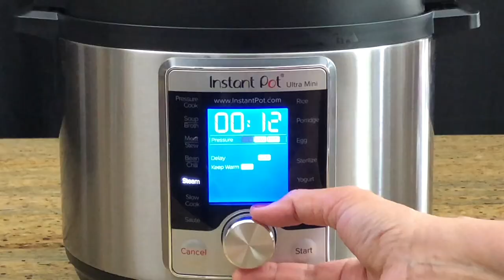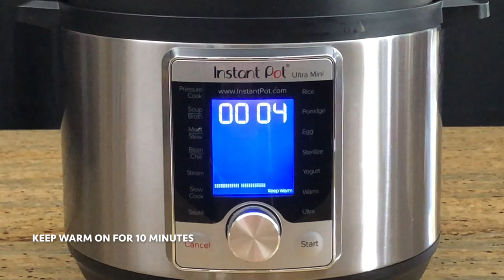Eggplant Parmesan 4 Ingredient INSTANT POT Recipe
Instant Pot 4 Ingredients Eggplant Parmesan Recipe:
1 Small Eggplant Sliced
2 cups Pasta sauce
1/2 cup Shredded Parmesan cheese
1/2 cup shredded Mozzarella cheese

Directions:
1. In a springform pan, lay eggplant slices at the bottom and make first layer. Sprinkle 1/3 part Parmesan cheese & top with 1/3 cup pasta sauce and cover the eggplant slices.
2. Lay eggplant slices over the first layer & repeat the same.
3. Lay eggplant slices over the 2nd layer. Top with sauce. Then sprinkle rest of Parmesan cheese & shredded mozzarella cheese.
4. Add 1 cup water to the inner pot. Place a trivet & keep pan over the trivet. Close the lid & Valve in sealing position.
5. On Control Panel - Turn steam on for 12 minutes - on HIGH pressure - Keep warm on.
6. Keep warm on for 10 minutes. Open the lid per your Instant Pot instructions.
7. Place the Pan on a plate. Take out - outer ring & then slide the Eggplant Parmesan on the plate. Enjoy!

Please Note:  When the Parmesan is done, there will be some water left in the pan as eggplant releases water when cooked.